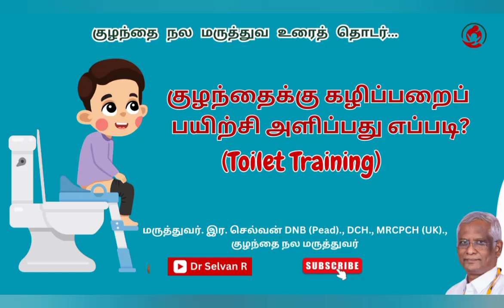குழந்தைக்கு கழிப்பறைப் பயிற்சி அளிப்பது எப்படி?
குழந்தைக்கு எப்படி கழிப்பறைப் பயிற்சியைத் தொடங்குவது என்பதில் பெற்றோருக்கு நிறைய சந்தேகம் இருக்கும். குழந்தைக்குச் சரியான வயதில் கழிப்பறைப் பயிற்சி தொடங்காமல் போனால், குழந்தை மலம் கழிப்பதில் சிரமம், மலச்சிக்கல் ஏற்பட வாய்ப்பாக அமையும். எப்பொழுது பயிற்சியைத் தொடங்கலாம் என்பதை அறிவியல் பூர்வமாக இப்பொழுது பார்க்கலாம். 18 மாதத்திலிருந்து 24 மாதம் வரையிலான குழந்தைகளுக்குக் கழிப்பறைப் பயிற்சி ஆரம்பிக்க முடிவெடுக்கலாம். அப்போதுகுழந்தை இரண்டு மணி நேரம் சிறுநீர் அடக்கி வைக்கும், சிறுநீர் வந்தால் ஒன்று என்று காண்பிக்கும் அல்லது சொல்லும். கழிப்பறைப் பயிற்சிக்குக் குழந்தை தயாராக இருக்கும் என்று நாம புரிந்து கொள்ளலாம். பயிற்சியை ஆரம்பிக்கலாம். கழிவறைக்குச் செல்வதை குழந்தைகள் சுலபமாகக் கற்றுக்கொள்ள Potty- கழிப்பறைத் தொட்டி இருக்கும் அதைப் பயன்படுத்தலாம், நம் ஊரில் பாட்டி தன் காலின் மேல் போட்டு மலம் கழிக்கப் பழக்குவார்கள். இந்திய முறைக் கழிப்பறைகளைப் பயன்படுத்துவது குழந்தைகள் எளிதாக மலம் கழிக்க உதவும். மேலைநாட்டு கழிப்பறைகளின் மேலே ஏறி உட்கார குழந்தைக்குச் சிரமமாக இருக்கும். காலைத் தொங்கவிட்டு அமர்ந்து போவதால் மலக்குடலின் கோணம் நேராக இல்லாததால் மலம் முழுவதும் கழிவதில் சிரமமாக இருக்கும். இதை தவிர்க்கக் காலுக்குக்கீழே பலகை வைக்கலாம் அல்லது மேலை நாட்டுகழிப்பறையின்உட்காரும் இடத்தில் குழந்தையைத் திருப்பி உட்கார வைக்கலாம். குழந்தை கழிவறையைப் பயன்படுத்திய பிறகு கைகளைச் சுத்தமாகச் சோப்புப்போட்டு சுத்தம் செய்யவும் கற்றுக் கொடுக்க வேண்டும்.